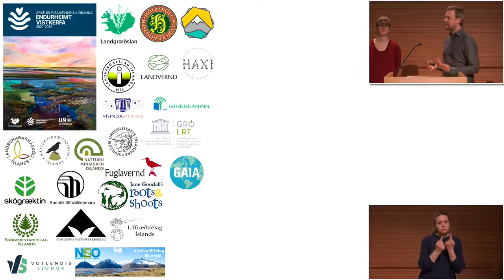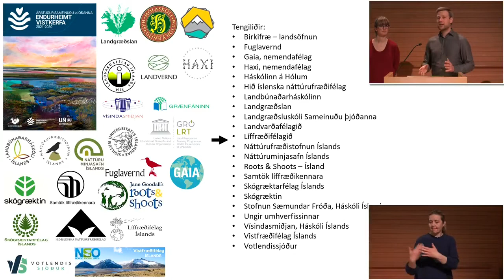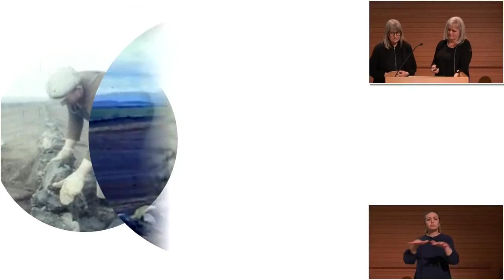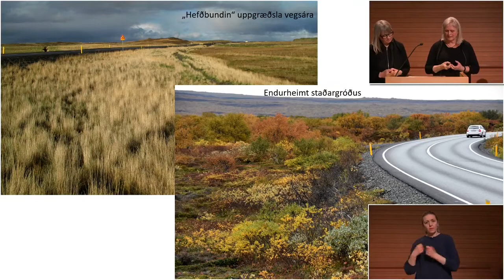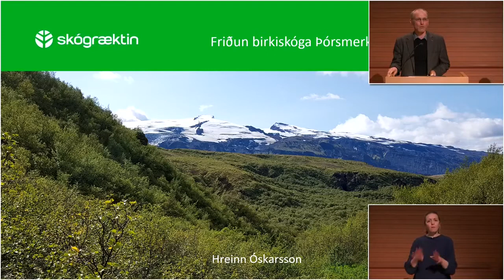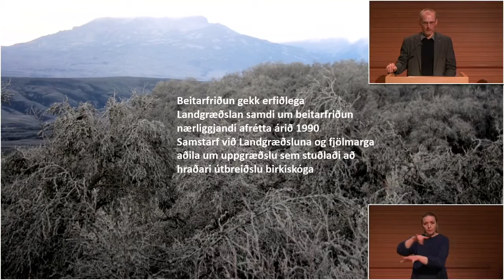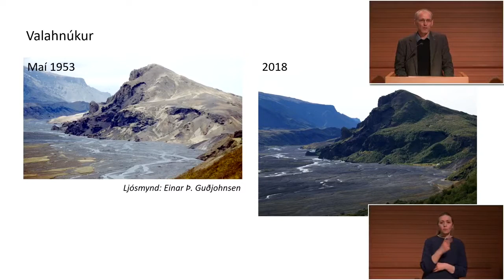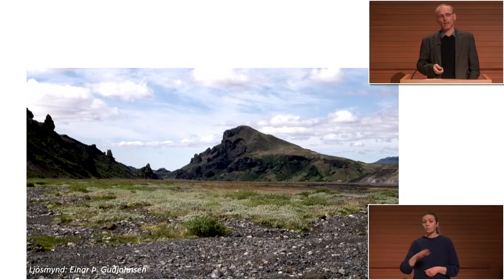Vistheimt 2021-2030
English below//
Upphafi áratugar endurheimtar vistkerfa 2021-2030 var fagnað í Norræna húsinu þann 3. júní 2021.

Skipuleggjendur viðburðarins voru Landvernd, Fuglavernd, Landgræðslan, Landgræðsluskóli GRÓ, Líffræðifélag Íslands, Náttúrufræðistofnun, Náttúruminjasafn Íslands, Samtök líffræðikennara, Skógræktin, Stofnun Sæmundar Fróða við Háskóla Íslands, Ungir umhverfissinnar, Votlendissjóðurinn og fleiri.

Fundarstjóri: Rannveig Magnúsdóttir, sérfræðingur hjá Landvernd

Dagskrá:
00:00-02:00 Halldóra Björk Bergþórsdóttir og Pétur Halldórsson kynna viðburðinn
03:30-08:30 Ávarp Guðmundar Inga Guðbrandssonar, Umhverfis- og auðlindaráðherra
08:40-14:10 Ása L. Aradóttir og Kristín Svavarsdóttir: Hvað er vistheimt?
14:30-20:40 Hreinn Óskarsson: Vistheimt í Þórsmörk
21:00-27:50 Sverrir Norland: Vistheimt á mannamáli
27:55-35:30 Umræður

Að lokinni dagskrá var farið fyrir utan Norræna húsið og gestir fengu kynningu á vistheimt í Vatnsmýrinni frá Ingibjörgu Svölu Jónsdóttur (prófessor við Háskóla Íslands), Hlyni Óskarssyni (dósent við Landbúnaðarháskóla Íslands) og Þórólfi Jónssyni (deildarstjóra Náttúru og garða hjá Reykjavíkurborg).

//English:
The United Nations Decade on Ecosystem Restoration 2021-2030 was launched in Iceland on June 3rd 2021 at the Nordic House, Reykjavík.

Event organizers were the Icelandic Environment Association, Birdlife Iceland, the Soil Conservation Service of Iceland, GRÓ Land Restoration Training Programme, the Icelandic Biological Society, the Icelandic Institute of Natural History, the Icelandic Museum of Natural History, the Icelandic Biology Teachers’ Association, the Icelandic Forest Service, the Institute of Sæmundur Fróði at the University of Iceland, the Icelandic Youth Environmentalist Association, the Icelandic Wetland Fund, and others.

Moderator: Rannveig Magnúsdóttir, Specialist at the Icelandic Environment Association

Program:
00:00-02:00 Halldóra Björk Bergþórsdóttir & Pétur Halldórsson present the event
03:30-08:30 Address by H.E. Guðmundur Ingi Guðbrandsson, Minister of Envrionment and Natural Resources
08:40-14:10 Ása L. Aradóttir & Kristín Svavarsdóttir: What is ecosystem restoration?
14:30-20:40 Hreinn Óskarsson: Ecosystem restoration in Þórsmörk
21:00-27:50 Sverrir Norland: Ecosystem restoration in layman’s terms
27:55-35:30 Discussion

After the program, guests were invited to step outside the Nordic house for an on site presentation of the ecosystem restoration project in the Vatnsmýri wetlands in Reykjavík, presented by Ingibjörg Svala Jónsdóttir (Professor at the University of Iceland), Hlynur Óskarsson (Associate Professor at the Agricultural University of Iceland), and Þórólfur Jónsson (Department Head of Nature and Parks at Reykjavík City).